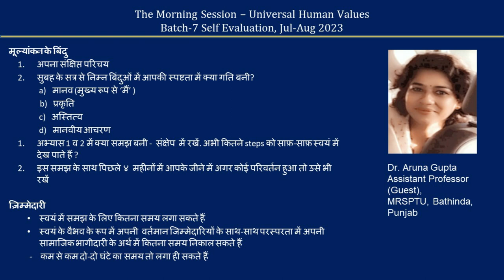Sharing Hindi Dr Aruna Gupta ji 2023 07 28 MS Batch 7